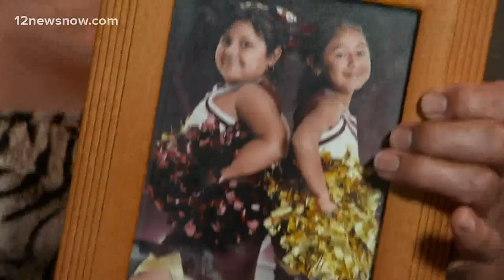'It's time to die' | The latest updates on the Uvalde elementary school mass shooting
Officials say the gunman was legally able to buy his weapons.